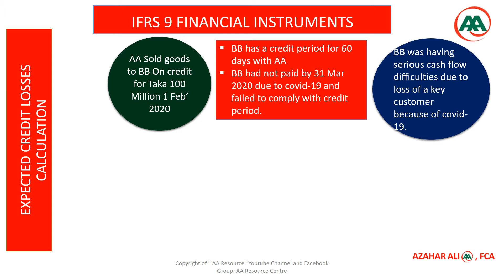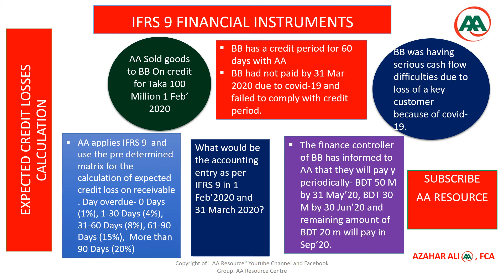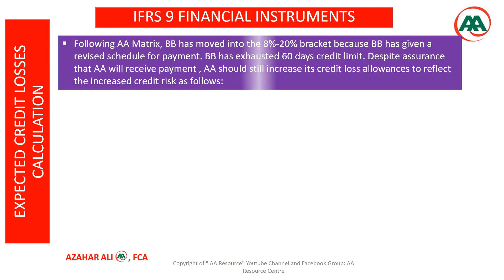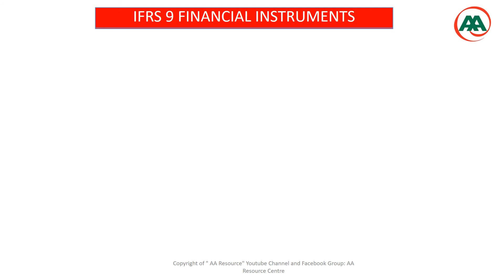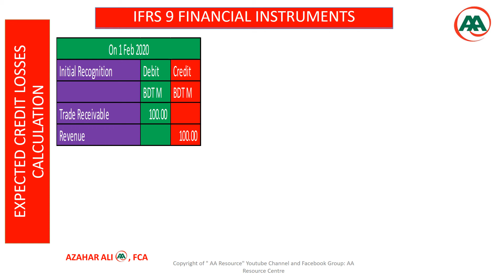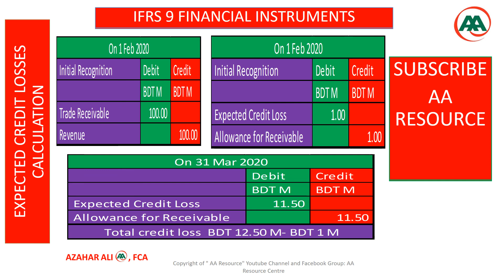IFRS 9 Expected Credit Loss for Covid19 3rd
Simplified approach to calculate expected credit loss on trade receivable as per IFRS 9.